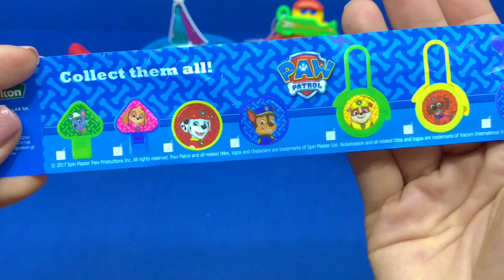4 Colors Play Doh Ice Cream Cups PJ Masks Chupa Chups LOL Yowie Kinder Surprise Eggs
4 Colors Play Doh Ice Cream Cups PJ Masks Chupa Chups Trolls LOL Yowie Kinder Surprise Eggs Joy for kids